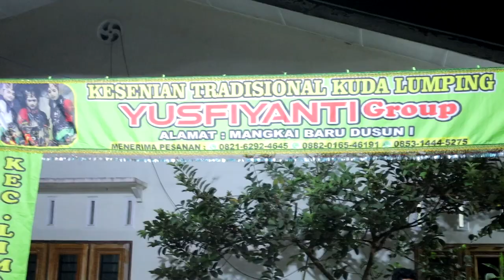Grebeg suro 2023 reog ponorogo vs bujang ganong yusfiyanti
grebeg suro 2023 reog ponorogo vs bujang ganong yusfiyanti live jaranan di kp mangke
grebeg suro sekalian acara pementasan seni budaya Indonesia
pementasan grebeg suro ada beberapa pertunjukan:
tari bujang ganong
tari reog ponorogo
tari kuda kepang
tari kuda lumping
tari buto gedruk
tari barongan devil
mendem jaranan
sekalian mandi suro